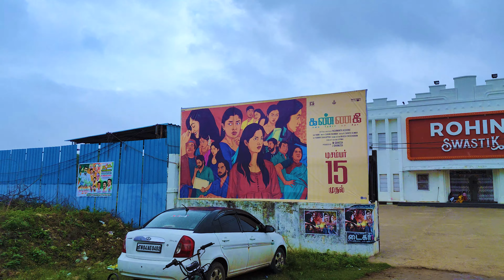Rohini Silver Screens | Rohini Swastik -Tindivanam | Theatre Vlog FansFortRohini.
Try Everything and Make Good Mistakes, Though You Fail

Tags Just to Boost the Video